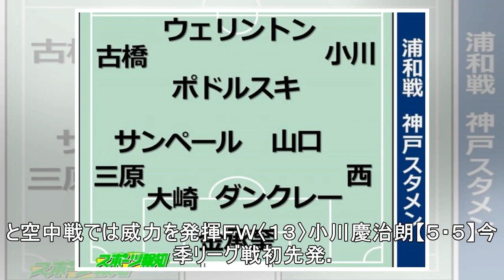【神戸】採点＆寸評…イニエスタ欠場響き３連敗。吉田監督初陣飾れず